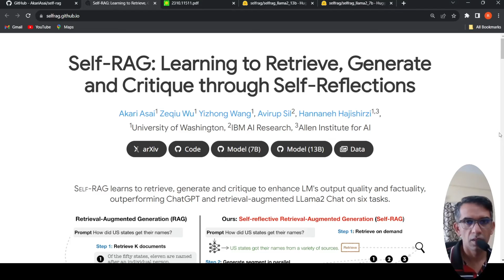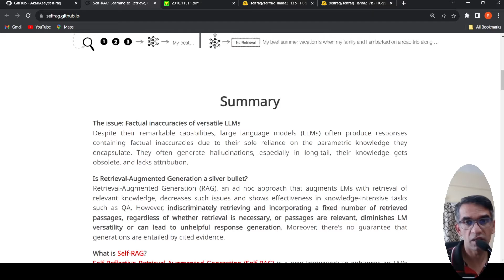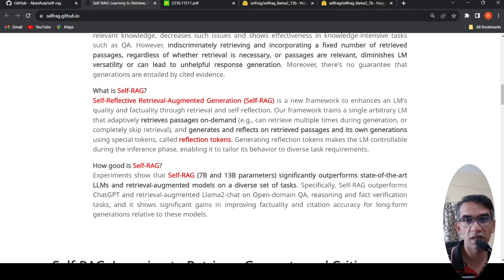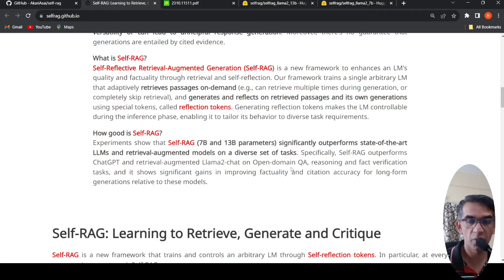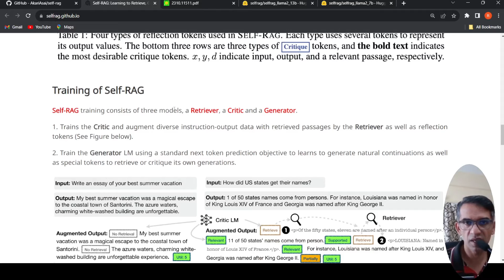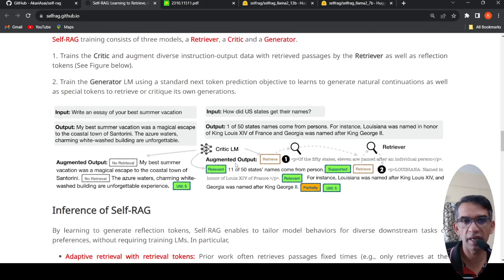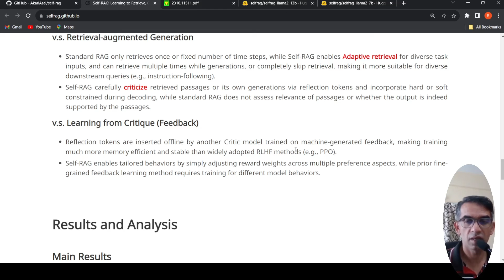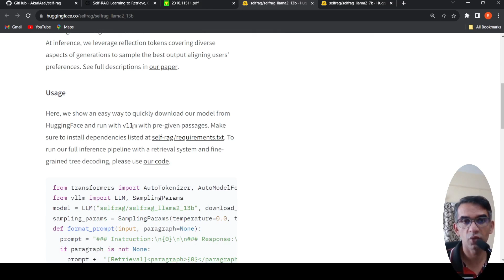Self-RAG : Self Reflective AI for powerful Retrieval Augmented Generation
Self-RAG learns to retrieve, generate and critique to enhance LM's output quality and factuality, outperforming ChatGPT and retrieval-augmented LLama2 Chat on six tasks.